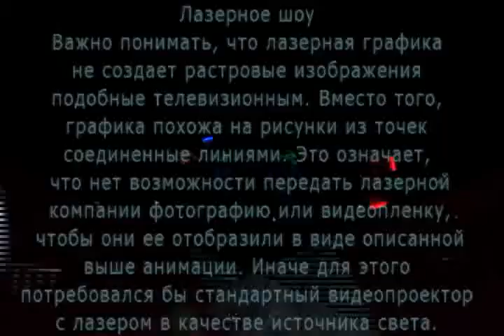Пообщаемся друзья под музыку.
ЕСЛИ ХОТИТЕ ПОМОЧЬ НАМ:
Помочь каналу :
2. Поставь 👎 или 👍 под этим видео.
3. Напиши комментарий под этим видео.

Клип сделан для сайтов и груп в соц.сетях:
КИРЕЕВСК LIVE